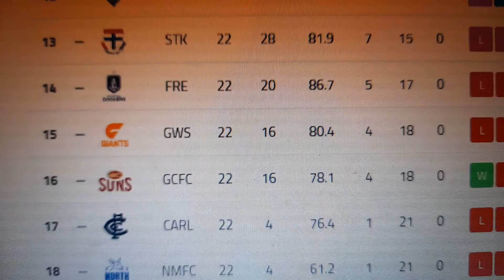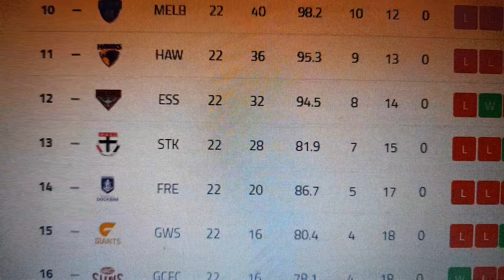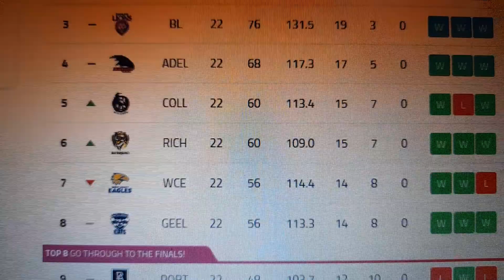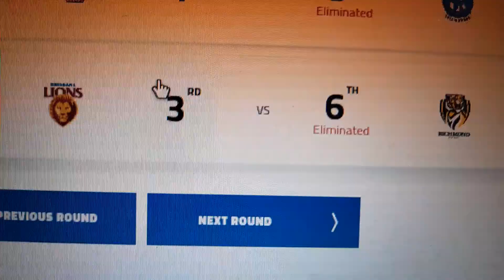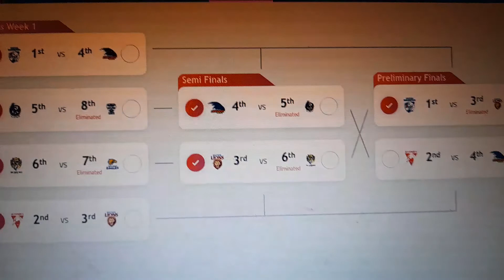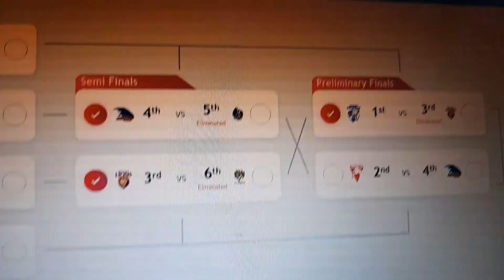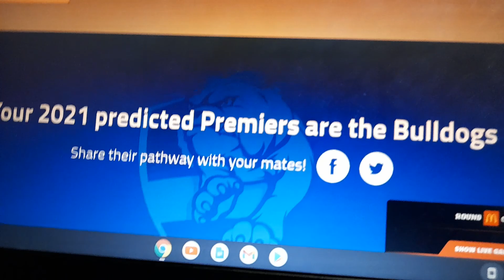My 2021 AFL Predictions